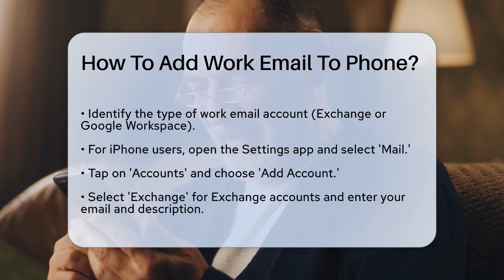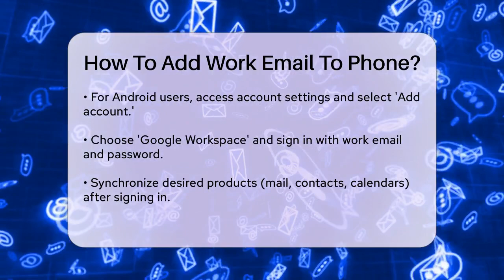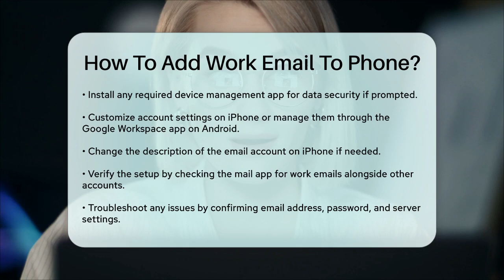How To Add Work Email To Phone? - TheEmailToolbox.com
How To Add Work Email To Phone? Staying connected to work emails while on the go is essential for managing your professional responsibilities effectively. In this helpful video, we will guide you through the process of adding your work email to your phone, whether you’re using an iPhone or an Android device. We’ll cover the necessary steps for both platforms, ensuring you can access your emails seamlessly.

Understanding the type of email account your workplace uses is important, as this will determine the steps you need to follow. We’ll discuss the most common email types, including Exchange and Google Workspace, and provide detailed instructions on how to set up each account.

Additionally, we’ll touch on customizing your settings after the initial setup, allowing you to manage your emails, contacts, and calendars according to your preferences. You’ll also learn how to troubleshoot any potential issues that may arise during the setup process, ensuring a smooth experience.

Whether you’re a busy professional or someone looking to stay organized, this video is designed to help you navigate the email setup process with ease.